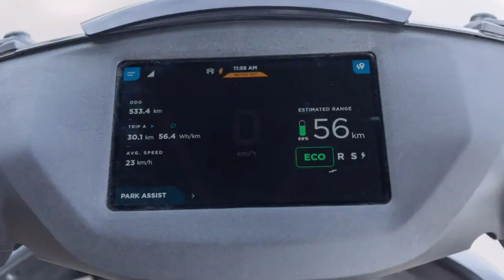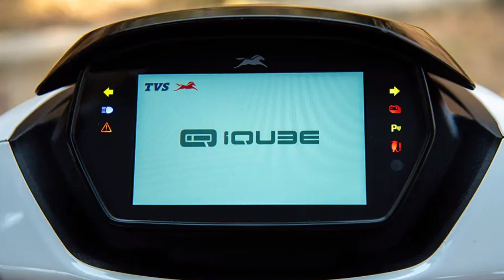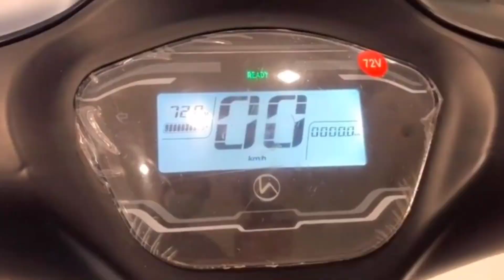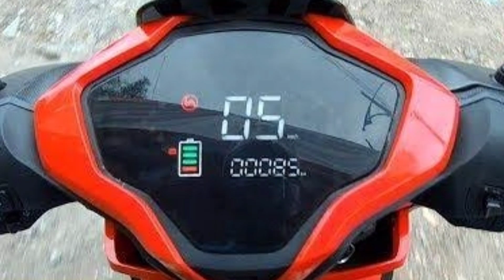Electric Bikes In India 2021 With Prices Ather Revolt iCube Okinawa Chetak